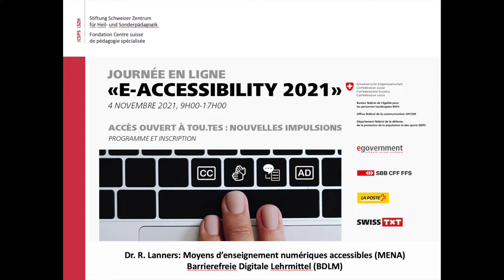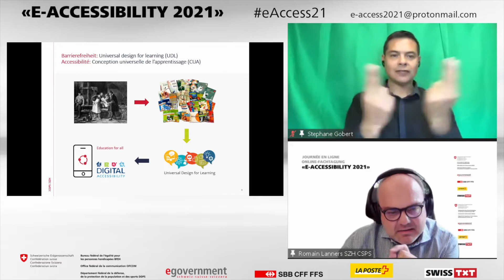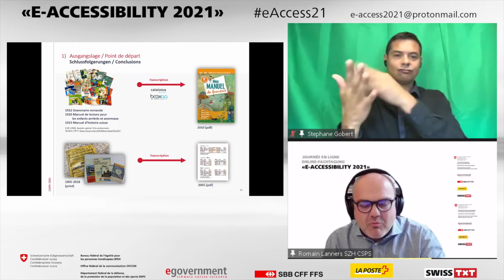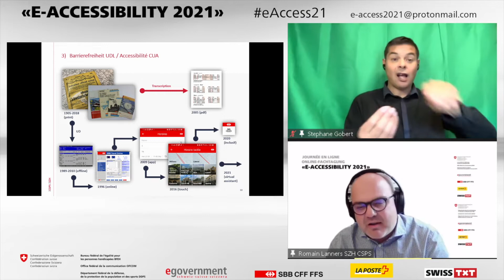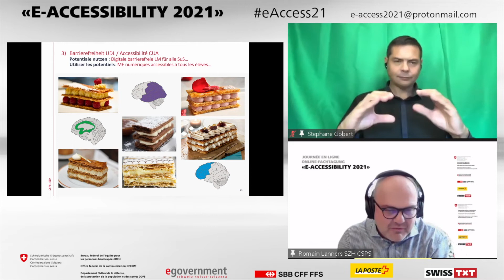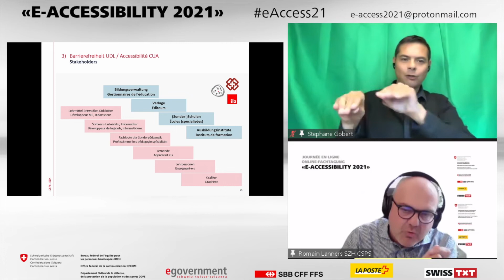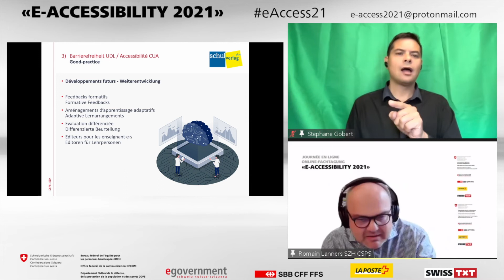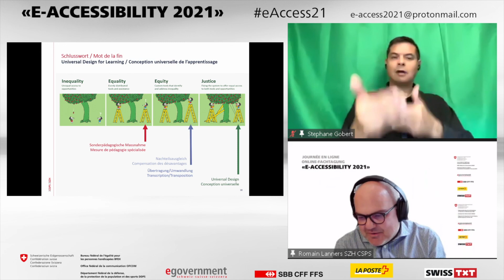Conception universelle de l’apprentissage pour nouveaux moyens d’enseignement numériques accessibles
La transformation numérique présente un potentiel inouï pour l’accessibilité des tous les élèves. Un moyen d’enseignement numérique développé en conception universelle permet une différenciation interne des contenus d’apprentissage et des modes de présentation. Pour l’inclusion scolaire, il s’agit de la plus grande révolution depuis l’invention de l’imprimerie par Gutenberg.

Intervenant:
Romain Lanners, directeur du Centre suisse de pédagogie spécialisée (CSPS)